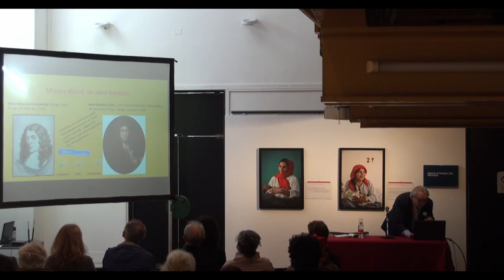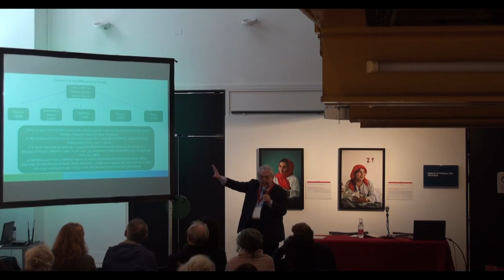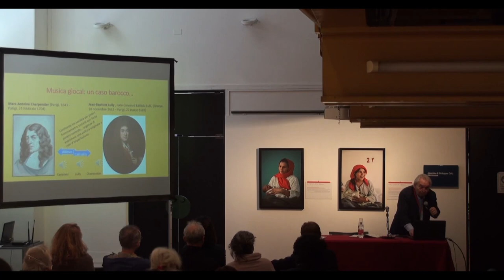Michele Dall’Ongaro – Parole, musica, storie e Storia nel melodramma La Storia in Piazza 2022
Michele Dall’Ongaro – La zuppa è servita. Parole, musica, storie e Storia nel melodramma, La Storia in Piazza 2022

alla data del suo presunto inizio a Firenze con la Dafne di Jacopo Peri nel 1597 a quella della sua morte ufficiale con Turandot di Puccini eseguita nel 1926 (secondo alcuni l’ultima vera “opera”, almeno nel senso stretto del termine) il melodramma non ha smesso mai di interrogarsi e interrogarci sul rapporto tra musica e parole, tra finzione e realtà, tra Storia e Mito. Leggendo alcuni fatti sia interni che esterni che intersecano i testi che hanno costruito le fondamenta del teatro musicale proveremo ad allacciare fili sospesi, cercare relazioni e tentare di scoprire qualche segreto della più affascinante, contraddittoria e articolata forma di spettacolo inventata dalla specie umana. Dalle meraviglie fantastiche delle macchine barocche alle grandi epopee storiche verdiane, dai miti nordici alle disavventure degli umili e dei dimenticati la scansione dei temi, grandi e piccoli allestiti sul palcoscenico ha rappresentato per secoli la più diffusa e complessa testimonianza dei cambiamenti della società attraverso la forma di narrazione musicale colta e popolare più diffusa nel mondo. Delle ragioni per questo exploit ci saranno e insieme, attraverso numerosi esempi audiovideo, ne indagheremo alcune.

Per la cronaca, la più celebre opera dove si parla di opera è “Capriccio” di Richard Strauss del 1942, che si conclude con il maggiordomo che annuncia: «Das Souper ist serviert», da qui il titolo della conferenza.